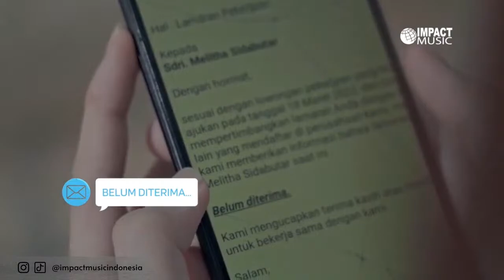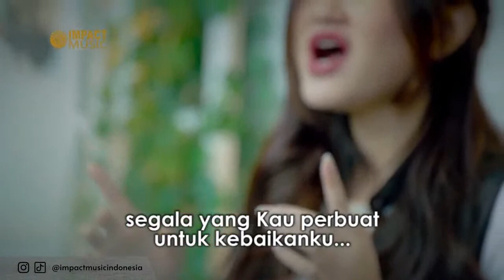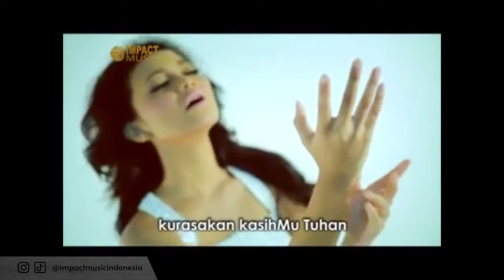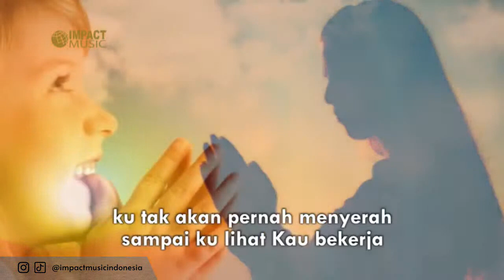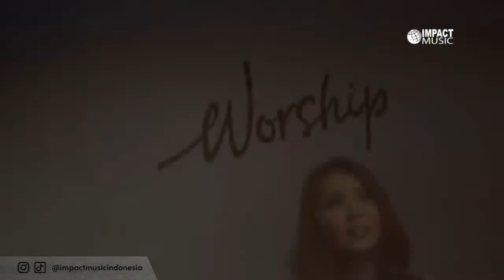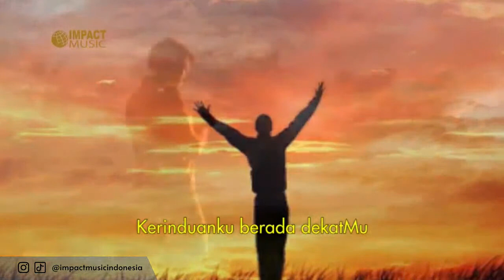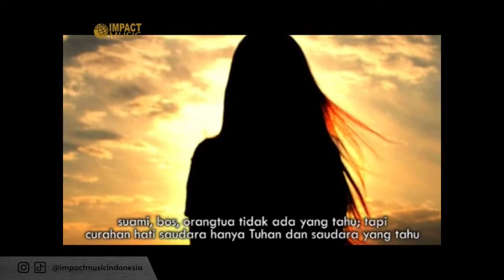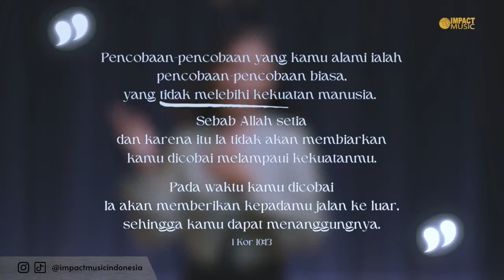Lagu Rohani NONSTOP 2 JAM | Anugerah Tuhan cukup Bagiku